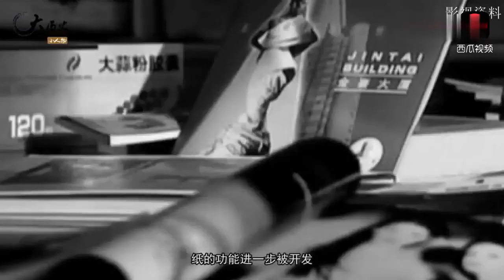史上最重要的发明之一，每个人都用它，皇帝也不例外